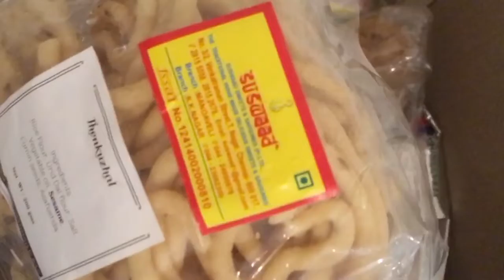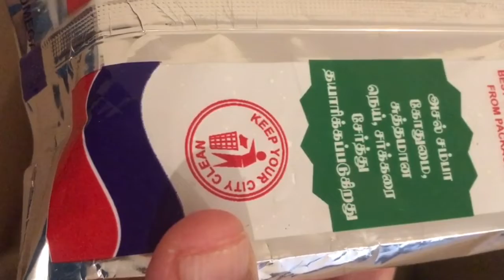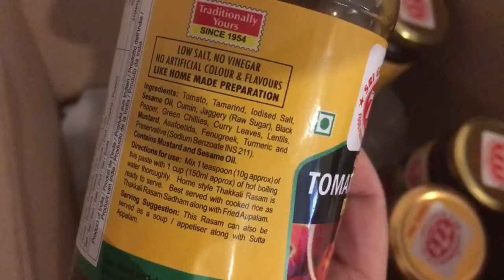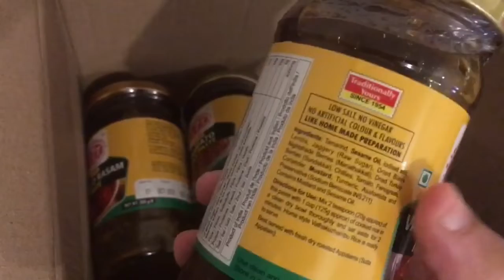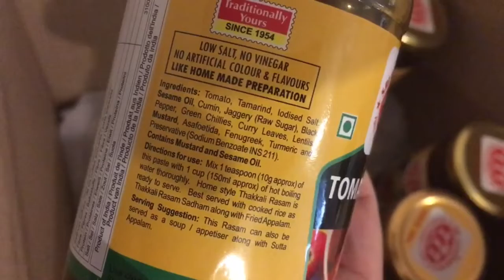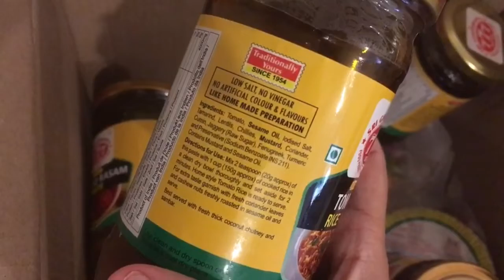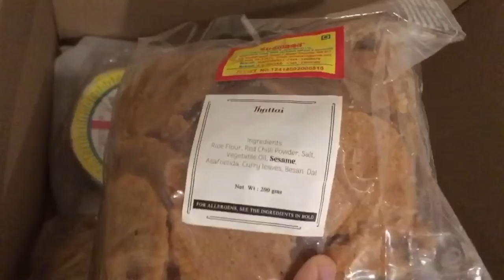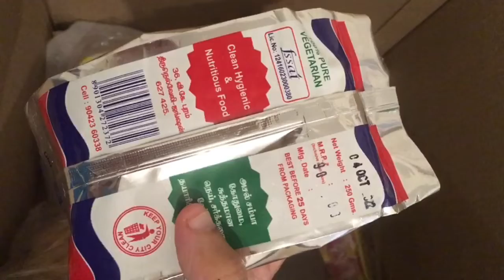Aha Bazaar, suswaad snacks, 777 pickles.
Unboxing Aaha Bazaar delivery.